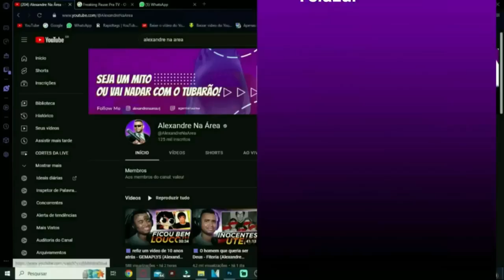criança na internet @felcaseita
💻 Configurações do meu PC:

Processador: Fx 8320e
Mobo: Ga970 USB3
GPU: GTX 1660 Super GDDR6